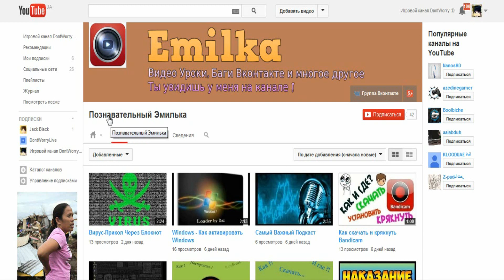Minecraft Мини-игры #10 - Мосты :D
Я стараюсь записывать видео так чтобы качество было не меньше 720p в качестве "HD". Пытаюсь сделать так чтобы зрителям было интересно смотреть их!
На моё канале вы сможете найти: Lets play по minecraft, игры в Мини-играх, прохождение карт, игра в Rust и многое другое. Только на канале DontWorry !!!

Характеристики моего ноутбука:
Процессор: Intel® Core™ i3 (2.40 GHz)
Видео карта: NVIDIA GeForce 635M
Оперативная память: 8,00 ГБ
Тип системы: Windows 7: 64-разрядная система